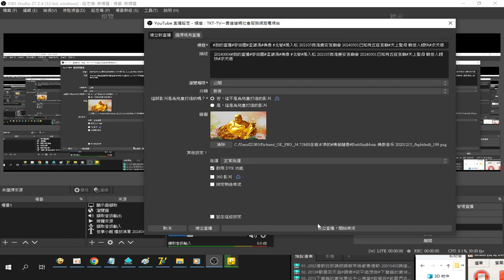錄製 2024 08 04#OBS 直播#螢幕直播操作 12 15 37 854